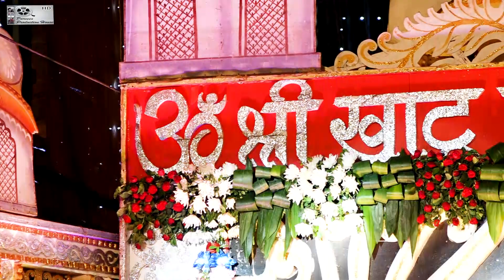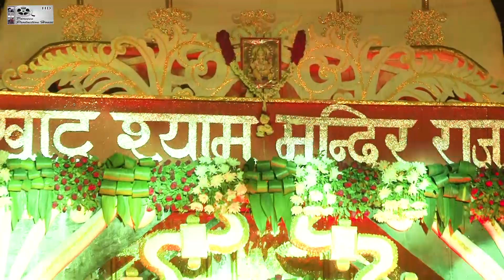श्याम बाबा का बहुत ही प्यारा भजन - बोलो बोलो श्याम बाबा की जय - Live Bhajan 2019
श्याम बाबा का बहुत ही प्यारा भजन - बोलो बोलो श्याम बाबा की जय - Live Bhajan 2019 Parveen Production House

➤Song Name :-बोलो बोलो श्याम बाबा की जय
➤Singer Name :-

(भजन संध्या एवं किसी भी धार्मीक कार्यक्रम की  वीडीयो षूटिंग करवाने व चैनल पर चलवाने के लिए सम्पर्क करे 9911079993)